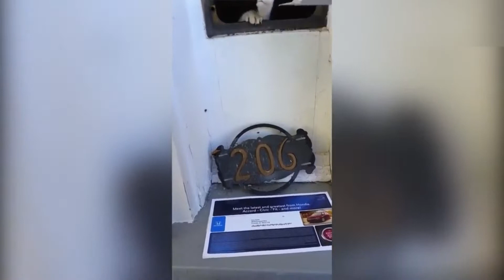Funny animal fails compilation ZX1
cute animals being weird funny Animals Compilation JX1

Top 200 Highlights of Animals - VERY FUNNY ANIMALS

Try Not To Laugh Watching Funny Animals Compilation | Funniest Animals Vines 2019

Awesome Funny Animals' Life Videos - Funniest Pets 😇

Super HARD TRY NOT TO LAUGH CHALLENGE - Funny ANIMAL compilation

Top 200 Funny Animals Vines || FunnyVines

🤣 Funniest 🐶 Dogs and 😻 Cats - Awesome Funny Pet Animals Life Videos 😇

Try Not To Laugh Challenge - Funny Cat & Dog Vines compilation 2017

Aaron's Animals NEW VIDEO COMPILATION 2017 || FunnyVines

Try Not To Laugh Challenge - Funny Kids Fails Vines compilation 2018

Funny Animals Scaring People! Hilarious! Funniest Animals Video 2018

Dog Reaction to Cutting Cake - Funny Dog Cake Reaction Compilation

Funniest Baby and Baby Animals Fails - Fun and Fails Baby Video

😁 Funniest 🐶 Dogs and 😻 Cats - Awesome and Funniest Animals Life Video 2019

Funny Animals Attacking People - Funny Animals Video 2018

WATCH and TRY TO STOP LAUGHING - Super FUNNY VIDEOS compilation

TRY NOT TO LAUGH - Cute Funny Animals Compilation | Funny Vines September 2018

😁 Funniest 😻 Cats and 🐶 Dogs - Awesome Funny Pet Animals Life Video 😇

(IMPOSSIBLE) TRY NOT TO LAUGH - FUNNY ANIMAL COMPILATION

Funny Kids and Animals at the Zoo - Funny Kids Fails Vines

Cute baby animals Videos Compilation cute moment of the animals Cutest Animals #75

Cute baby animals Videos "General video of January" Cutest Animals #79

Cute baby animals Videos Compilation cute moment of the animals - Soo Cute! #23

Cute baby animals Videos Compilation cute moment of the animals - Cutest Animals On Earth #8

TRY NOT TO AWW! Funny and Cute Animals Videos Compilation 2018 | Funny Vines 🐶🐱😄

Adorable Babies Playing With Dogs and Cats - Funny Babies Compilation 2018

Cute baby animals Videos Compilation cute moment of the animals Soo Cute! #36

Cutes dogs | Cutest dog in the world | Cute dogs clips 2016

Cute baby animals Videos Compilation cute moment of the animals - Cutest Animals #3

Cutest baby animals Videos Compilation cute moment of the animals - Cutest Animals #6